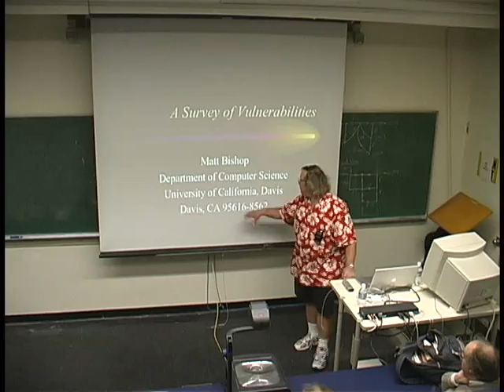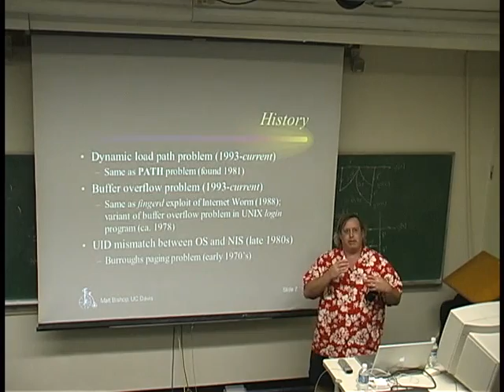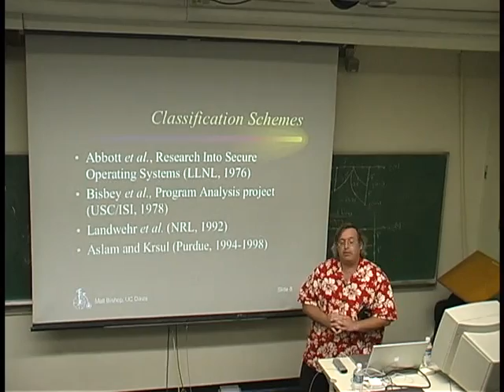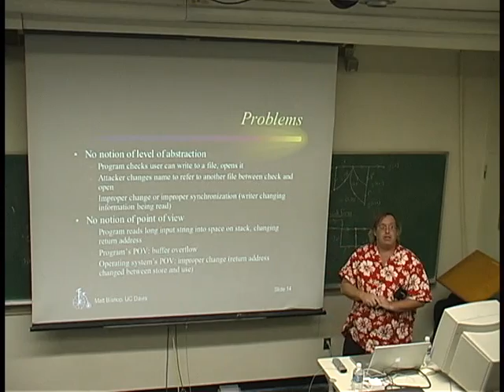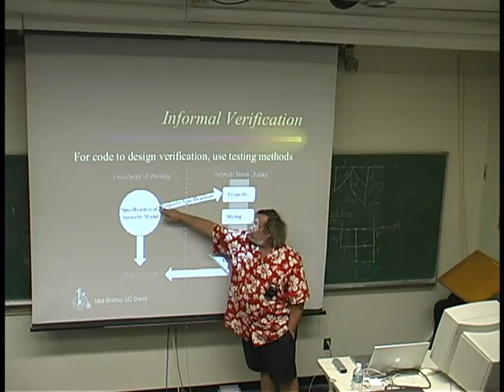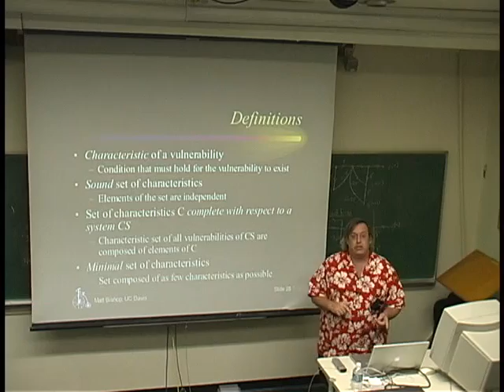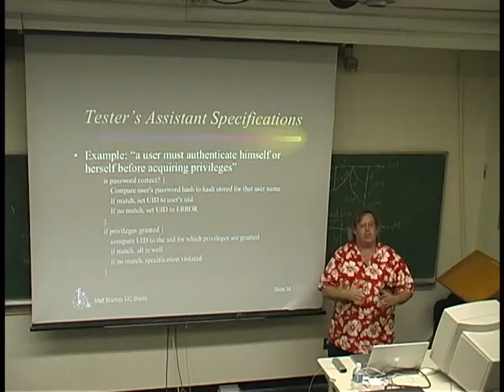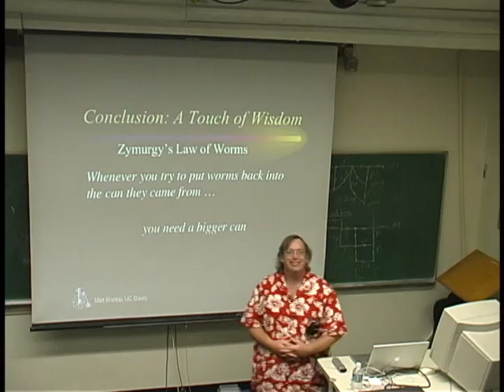Matt Bishop, Vulnerabilities Analysis (December 4, 2003)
Dr. Matt Bishop, University of California at Davis
Vulnerabilities Analysis

at the
Naval Postgraduate School

ABSTRACT
This talk presents a new model for classifying vulnerabilities in computer systems. The model decomposes vulnerabilities into small parts called "primitive conditions." Our hypothesis is that by examining systems for these conditions, we can detect vulnerabilities. By preventing these conditions from holding, we can prevent vulnerabilities from occurring, even if we do not know that the vulnerability exists. We also present a formal basis for this model. The primitive conditions also enable programs to undergo "property based testing". This method of testing determines whether a program satisfies a given set of security properties

About Dr. Matt Bishop
Dr. Bishop is an associate professor in the Department of Computer Science at the University of California at Davis, as well as a co-director of the U.C. Davis Computer Security Laboratory. Matt Bishop received his Ph.D. in computer science from Purdue University in 1984, where he specialized in computer security. He was a research scientist at the Research Institute of Advanced Computer Science and was on the faculty at Dartmouth College before joining the University of California at Davis. He is active in information assurance education, and is a charter member of the Colloquium on Information Systems Security Education. His textbook, Computer Security: Art and Science, was published in December 2002 by Addison-Wesley-Longman. Dr. Bishop teaches software engineering, machine architecture, operating systems, programming, and (of course) computer security.